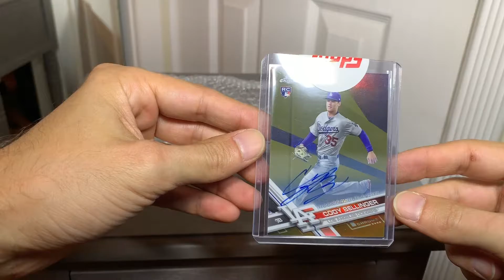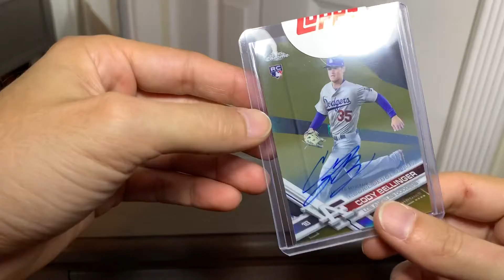MikeOs 2017 Topps Chrome Update Box Breaks - 💥 Major Hit Alert 💥 | JR Sportscards Chronicles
Check out today's video on MikeOs 2017 Topps Chrome Update Box Breaks, with a Major Hit by JR Sportscards Chronicles!

More about 2017 Topps Chrome Update:

Adding Chrome technology to Update Series via the exclusive Mega Box format, 2017 Topps Chrome Update Series Baseball provides a holiday extension of sorts, only found at Target locations.

The 2017 Topps Chrome Update Series checklist relies on the main 2017 Update lineup to fill out the shiny base set. However, they are very easy to distinguish given the chromium treatment and HMT prefix for the card number. There are also limited Refractors that average around 1:3 boxes, along with low-numbered X-Fractor, Gold Refractor, Red Refractor, SuperFractor, and Printing Plate parallels.

2017 Topps Chrome Update Series Baseball Cards 1
Autographs are a bit tougher at roughly 1:8 boxes, and also joined by X-Fractor, Gold Refractor, Red Refractor, SuperFractor, and Printing Plate editions. The main insert, falling in every other pack, is Topps All-Rookie Cup. These reprints have limited Autograph versions, as well.

Unlike previous sets, it appears that the retail-only release does not mix in regular Update packs this time. Every Mega Box of 2017 Topps Chrome Update Series Baseball includes seven chromium packs, each with four cards, for a listed retail price of $19.99.

2017 Topps Chrome Update Series Baseball Cards
Release Date: November 2017 (Actual date depends on stocking at each location)
Product Configuration: 4 cards per pack, 7 packs per box